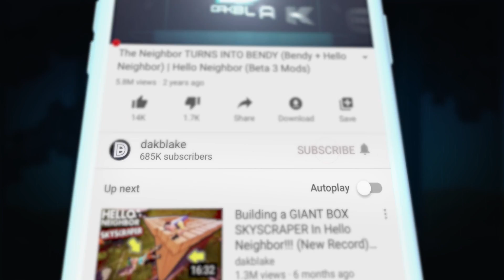Hello Neighbor 2 SECRET ENDING!!! (So Creepy) | Hello Neighbor 2 Gameplay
SECRET…..ENDING…..TO…..HELLO NEIGHBOR 2!!!

What’s up MA DUDES! How is it going today? Today we are going to be playing Hello Neighbor 2 while we get the SECRET ENDING!!! Not only that, but we are going to explore the Hello Neighbor 2 map and also play around with Ghost mode while we fly around the map!!! We are going to have so much fun playing Hello Neighbor once more and we are creating our own funny moments as we roleplay as the characters like it is Hello Neighbor 2 in Real Life! Join me on this awesome adventure back into the new Alpha for Hello Neighbor 2 while we get the SECRET ENIDNG!!! Enjoy.

vvvvvvvv

THANKS TO KOKOSKO!!! And his amazing mod!